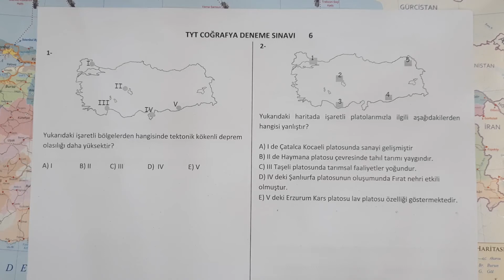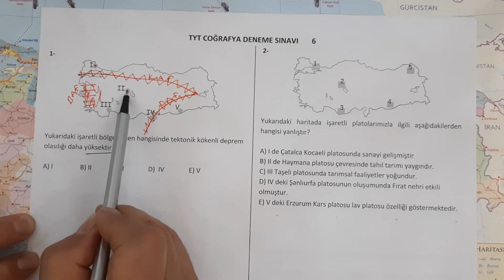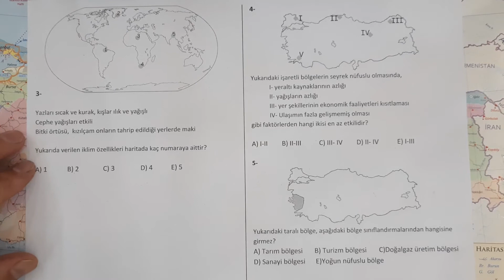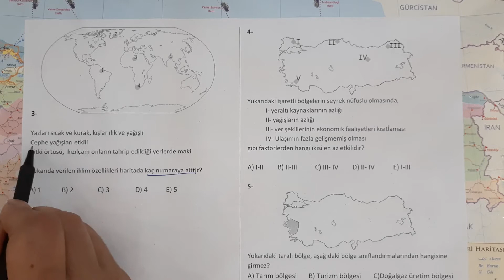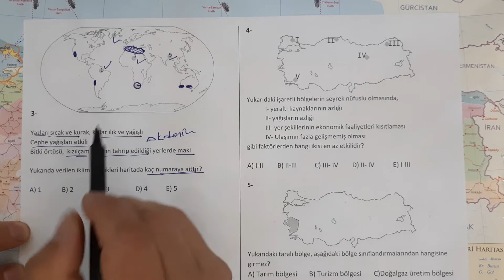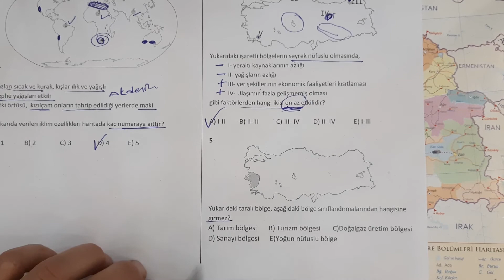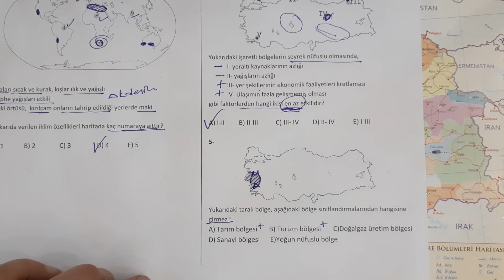Haritalı Coğrafya TYT MSÜ Deneme Çözümü 6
herkese başarılar dilerim